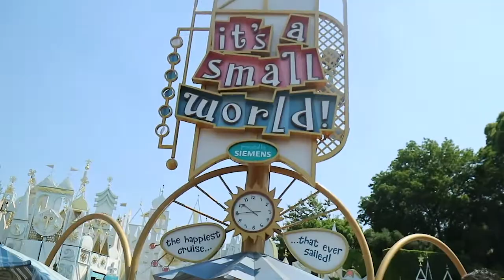THE HAPPIEST PLACE...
... with the longest lines.
Disneyland! My family and I went to California for a week. Heres one of the place that we went to visit! I hope yo enjoy the video because I definitely enjoyed my trip!